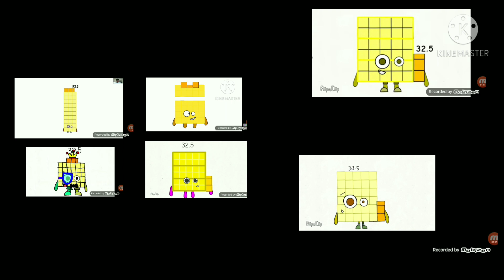Numberblocks Band Halves 6 combined many copy